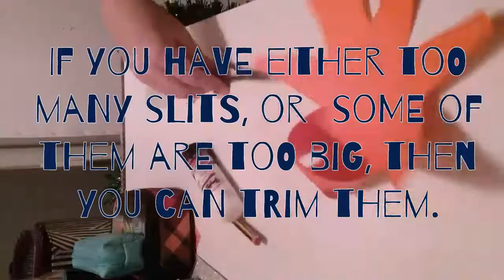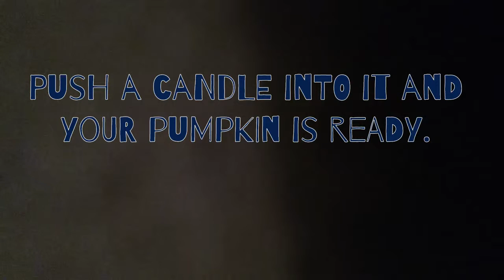5 fun things to make for Celebrations- part 4 - Halloween 😈👽😱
HI!  This video will teach you how to make a fake jack- oh- lantern ! ENJOY xxxx